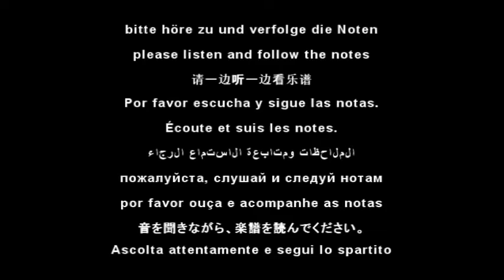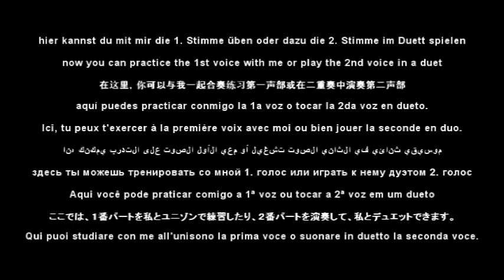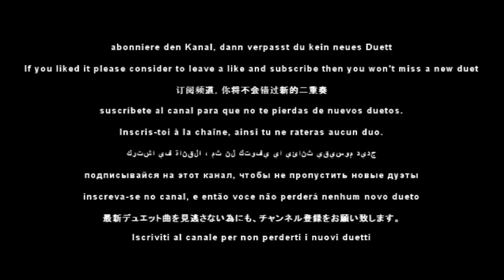32. Contredance in C Trombone Bassoon Cello Bass Tuba